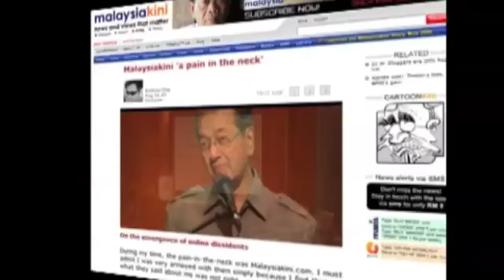Mongolian working team to retrace Altantuya's murder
The Mongolian government will send a team of investigators to Malaysia in August to re-look into the high-profile murder of Altantuya Shaariibuu.

Officers from the country's Justice and Home Affairs and Foreign Affairs and Trade ministries will be making the trip to look into detail controversies surrounding the case, Kelana Jaya PKR parliamentarian Loh Gwo-Burne (left) told reporters at the Parliament lobby today.

Cameraman: Fendi Zulkfley
Editing: Azudin Hidzir